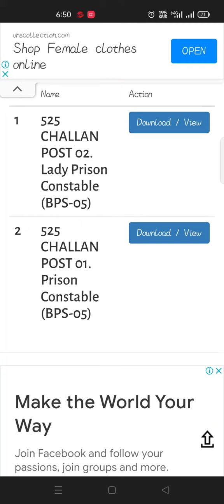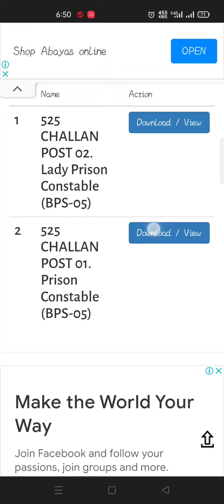prison and correction police. how to download written test challan